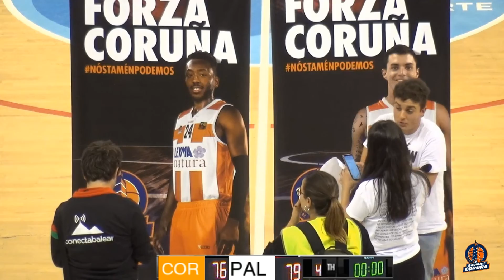RUEDA DE PRENSA POST-PARTIDO 3ªJ. FELIX ALONSO.